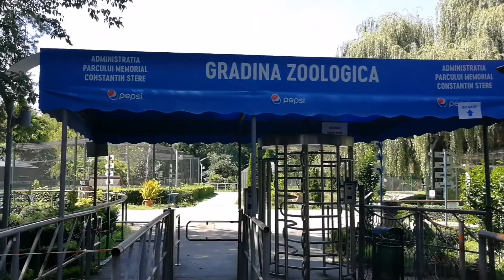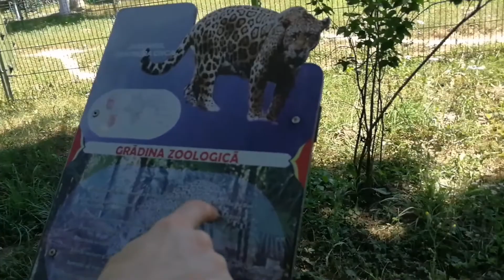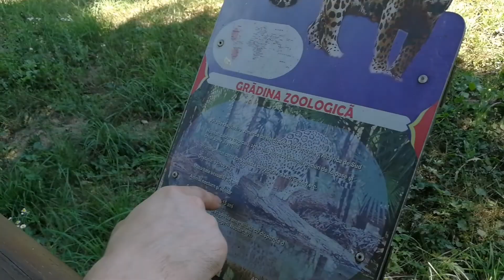Vlog| Irina și Cerave| Cumpărături alimentare| Mergem la Zoo (Bucov) | Vorbesc cu voi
Suntem 200!!! Vă mulțumesc din suflet! Mulțumesc frumos pentru vizionare!
Multă sănătate!